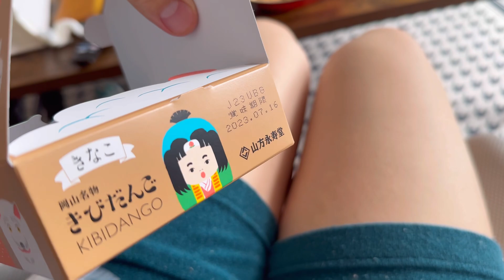【猫と男2人暮らし👬】愛猫たちに制服をプレゼント🎁w アラサー男の3日間vlog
猫ちゃん3匹とパパ2人の5人家族です。
おもしろかわいい姫達の成長日記とパパ達の日々をお楽しみください。

毎週(水・日)の21時に日常動画やショートを更新中！(※月1でライブ配信)

・すず(鈴)ちゃん♀
2018年3月宮崎県生まれの保護猫。
甘えんぼな性格の黒種。
怒らせると強いツヤツヤおっとり美人。

・ベルちゃん♀
2021年9月岡山県生まれの保護猫。
おてんばな性格の長毛種。
食いしん坊プリケツふわもこガール。

・こりん(恋凛)ちゃん♀
2023年9月大阪府生まれの保護猫。
道端でポツンと立っていた赤ちゃん黒猫。
3日間の捜索で排水管から保護されたラッキーガール。

・ベルパパ♂
1991年9月生まれ。180cm。
神経質な性格の埼玉県出身。(撮影と編集担当)
マック大好きな食いしん坊。

・鈴パパ♂
1991年3月生まれ。181cm。
マイペースな性格の宮崎県出身。(たまに出演)
8頭身の足長ダンサー。

●家族の歴史

ベルパパと鈴パパが宮崎で出会う。お付き合いSTART。

岡山に引っ越し。すずパパ実家から鈴を連れてきて3人で同棲！

ベルを保護！※動画投稿START✩

大阪に引っ越し後、こりんを保護！
5人家族の「にゃんだふるライフ」です♪

・批判・不快に感じる・コメント欄が荒れる・動画に関係ない内容等は削除しています。
(※ご意見やアドバイスは参考にさせていただいています。)
・1つの動画に連投はなるべくご遠慮ください。
(※追記したい場合は自分のコメント返信欄にお願いします。)

SNS

音源

keyword